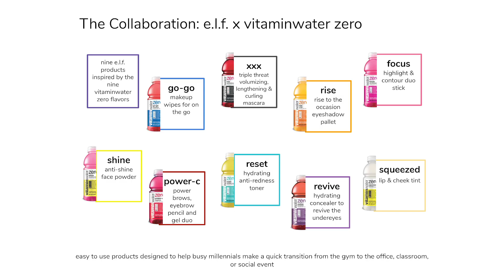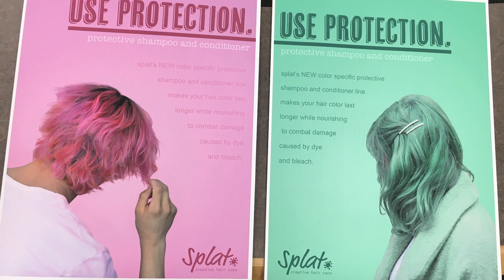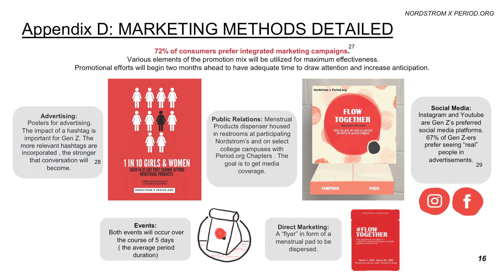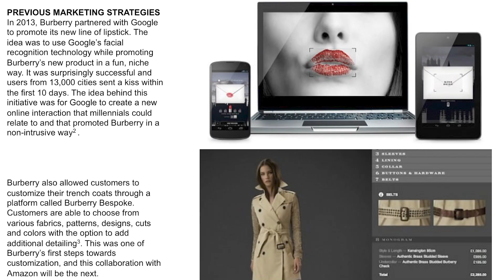2020 Top Eight FSF Finalists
In this video, learn more about the eight students whose FSF Case Study Competition submissions received the highest scores out of all 650 applicants for the 2020 competition.